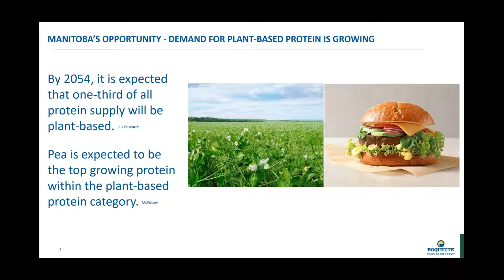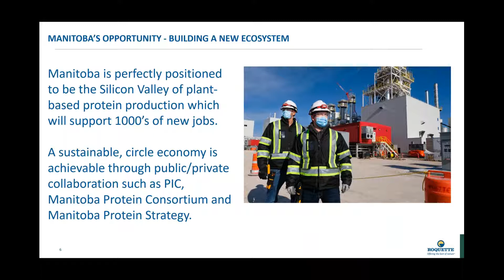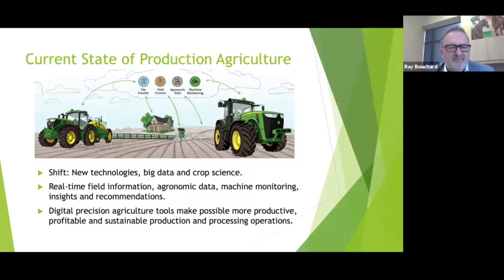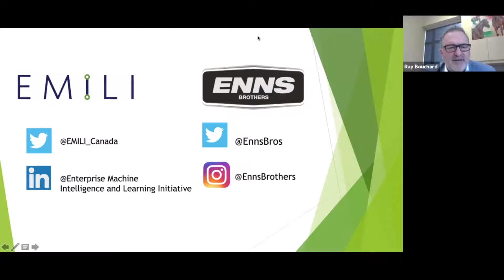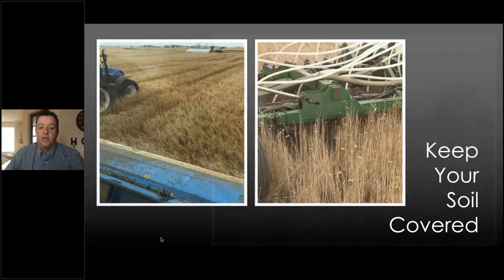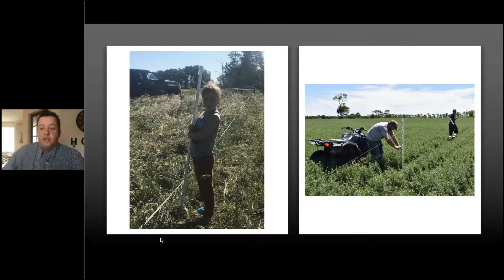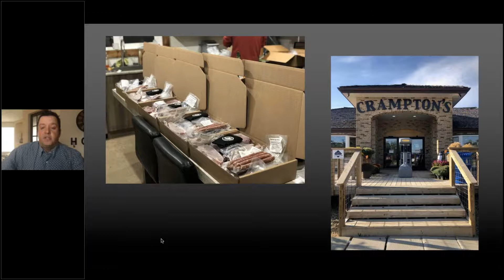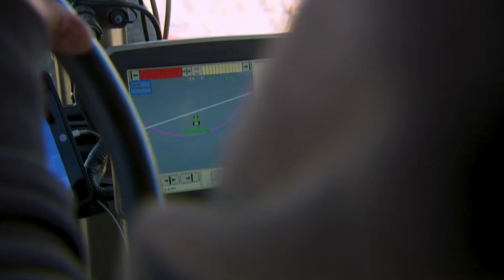Advances in Agriculture and Protein Innovation